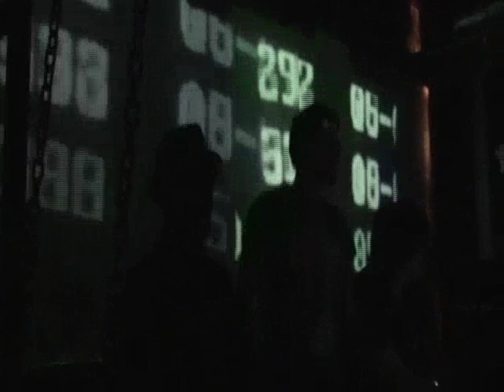20 May Thursday@Dogzstar 5